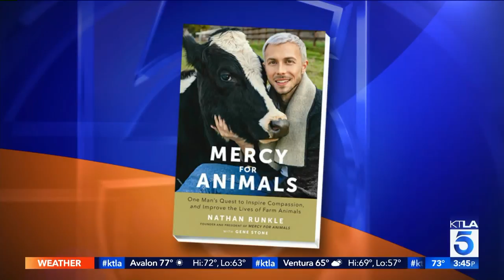Activist and Author Nathan Runkle Advocates "Mercy for Animals"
On the KTLA 5 News at 3pm, Animal Advocate Nathan Runkle discusses his non-profit and new book, Mercy for Animals, offering a compelling look at animal welfare and factory farming in the U.S.

Originally aired Thursday, November 16, 2017.